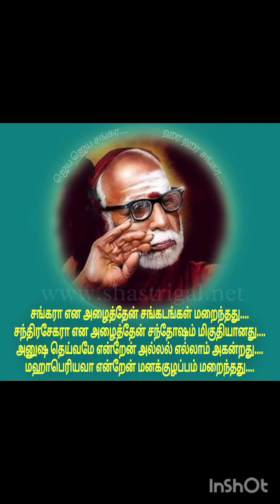மஹா பெரியவா அற்புதங்கள் 45